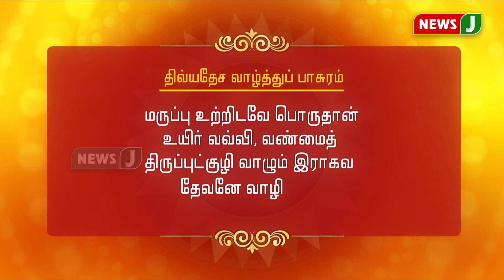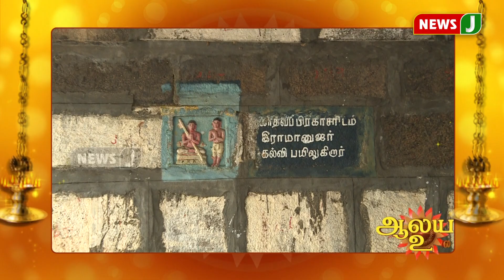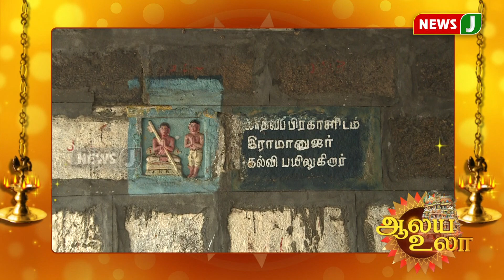திருப்புட்குழி, அருள்மிகு விஜயராகவப் பெருமாள் திருக்கோயில் (பகுதி 2)